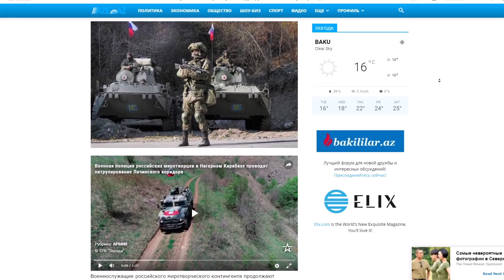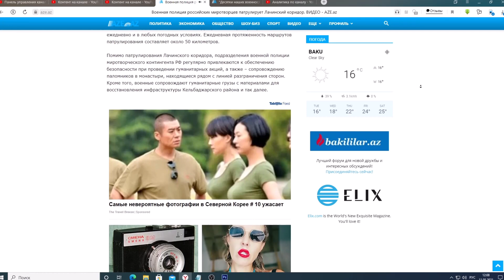Российские миротворцы патрулирует Лачинский коридор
Российские миротворцы патрулирует Лачинский коридор Военнослужащие российского миротворческого контингента продолжают контролировать соблюдение режима прекращения огня и обеспечивать безопасность движения автотранспорта, а также перевозки продовольствия и различных товаров по Лачинскому коридору в Нагорном Карабахе.

С 12 ноября 2020 года подразделение военной полиции делает это ежедневно. Целью патрулирования является сбор информации, проверка участков местности, не просматриваемых с наблюдательных постов, а также – демонстрация присутствия российского миротворческого контингента.

«Лачинский коридор – это дорога, которая соединяет Степанакерт (Ханкенди -ред.) с Арменией. Российский миротворческий контингент, в соответствии с соглашениями, осуществляет не только контроль дороги, но и подступов к ней шириной до 5 километров», – сообщил офицер подразделения военной полиции подполковник Иван Кузьмин.

Патрулирование коридора проводится ежедневно и в любых погодных условиях. Ежедневная протяженность маршрутов патрулирования составляет около 50 километров.

Помимо патрулирования Лачинского коридора, подразделения военной полиции миротворческого контингента РФ регулярно привлекаются к обеспечению безопасности при проведении гуманитарных акций, а также – сопровождению паломников в монастыри, находящиеся рядом с линией разграничения сторон. Кроме того, военные сопровождают гуманитарные грузы с материалами для восстановления инфраструктуры Кельбаджарского района и так далее.